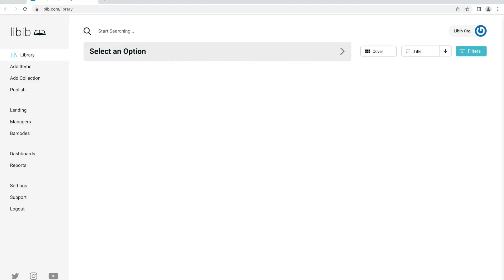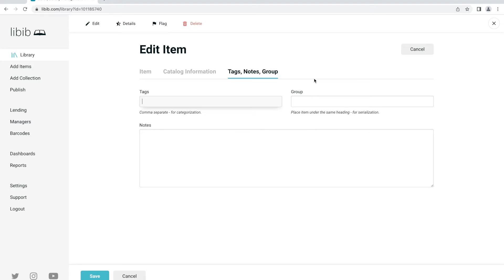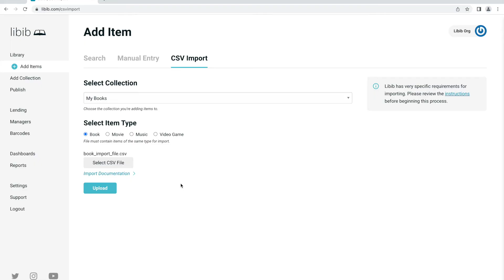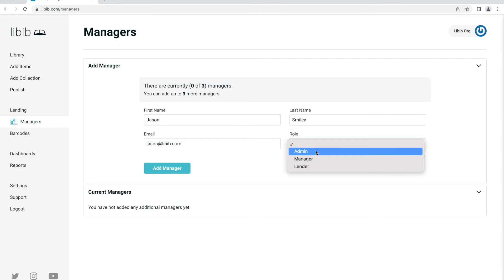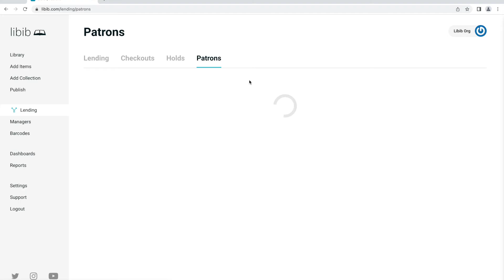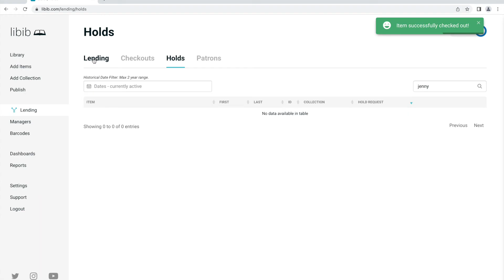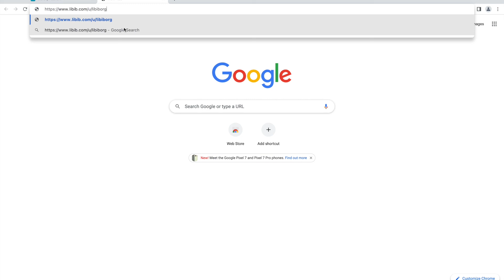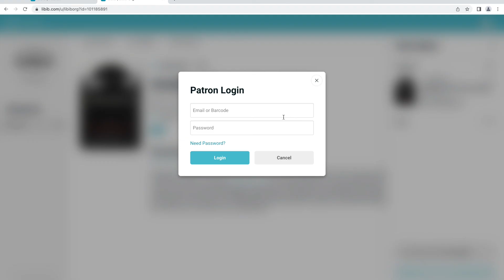Libib Pro - Rapid Demo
Looking for a quick demo of the Pro version of Libib? Check out this 9-minute rapid demo that covers all the basics for your Libib Pro account.